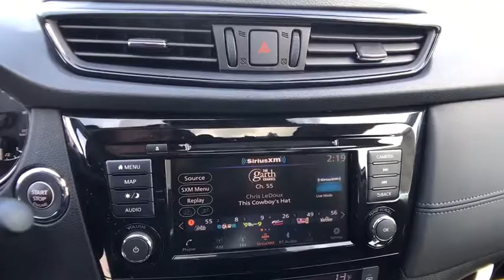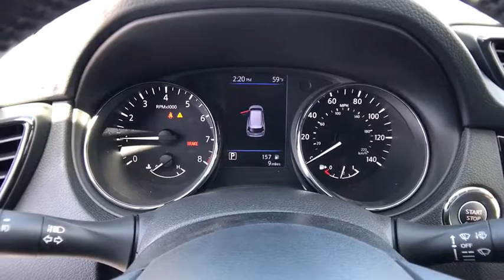2018 NISSAN ROGUE Redding, Eureka, Red Bluff, Northern California, Sacramento, CA 18N163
BRILLIANT SILVER New 2018 NISSAN ROGUE available in Redding, California at Crown Motors Redding. Servicing the Eureka, Red Bluff, Northern California, Sacramento, CA area.
2018 NISSAN ROGUE  - Stock#: 18N163 - VIN#: 5N1AT2MT8JC760099